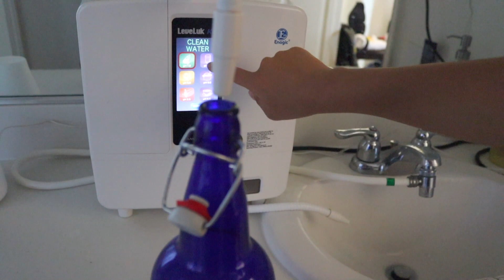HOW TO MAKE BLUE SOLAR WATER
In this video we talk about the science behind making and drinking blue solar water and why it works! Let us know what you think about videos like these in the comments below.

PURCHASE LINKS //

Cobalt Blue Glass

MUSIC //